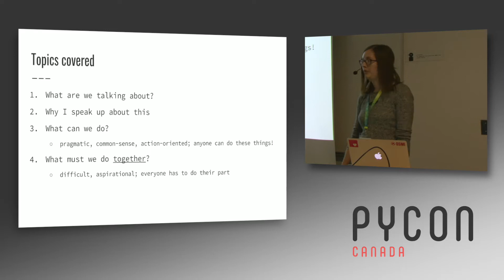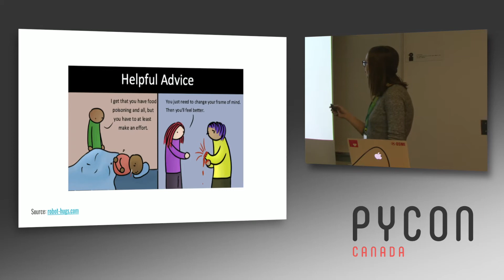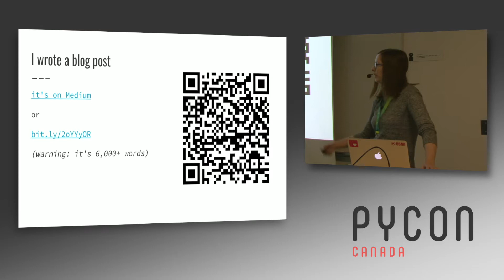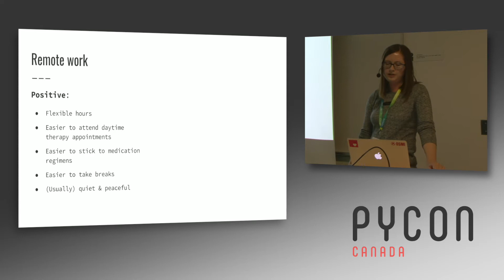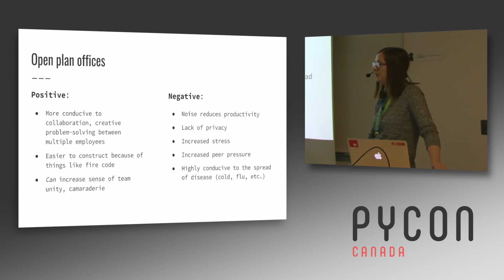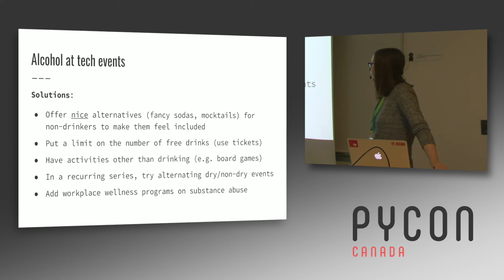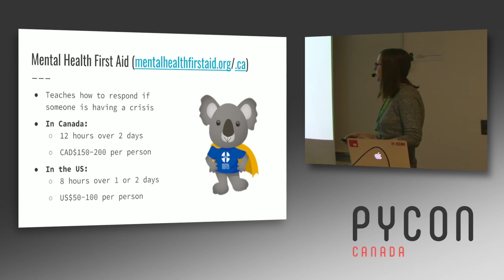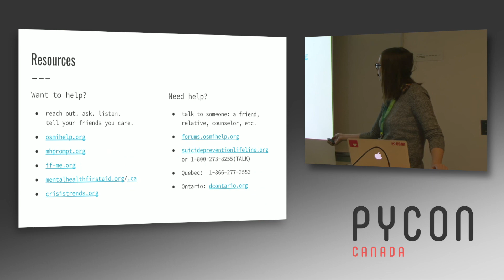Empathy as a service: supporting mental health in the tech workplace (Nara Kasbergen)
At any given time, 1 in 5 adults are living with a mental illness, such as depression, bipolar disorder, generalized anxiety disorder, substance use disorder, burnout, or ADHD. Statistically, all of us working for an organization with 5 or more employees have at least one colleague who is affected. At the same time, the tech industry is often characterized by high stress, long hours, workplace pressure to be available by phone and e-mail after-hours or sometimes even while on vacation, social pressure to constantly network and attend conferences and make a name for yourself, and the precarious balance between trying to do good by contributing to open-source and maintaining some semblance of free time that doesn't involve coding. Given how this demanding environment increasingly blurs the line between our professional and personal lives, how can we ensure that the most vulnerable among us aren't being left behind?

As a community, the single most damaging thing we can do is continue to treat mental health as a personal shortcoming that can't be talked about openly. We shouldn't think of it as "somebody else's problem"; the 4 in 5 of us who don't currently have mental health disorders must do our part to help end the stigma. This talk will begin with an overview of key statistics about mental illness, followed by the efforts of the non-profit organization Open Sourcing Mental Illness to gather more data about mental health in the tech industry, and finally conclude with ideas and strategies for making our tech workplaces more accommodating and inclusive.